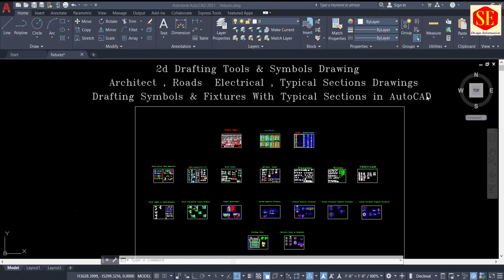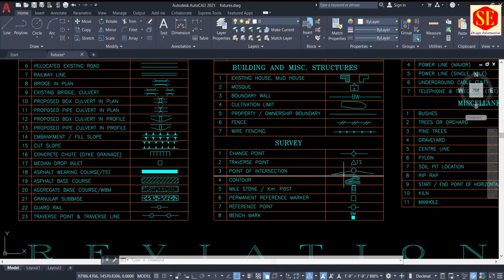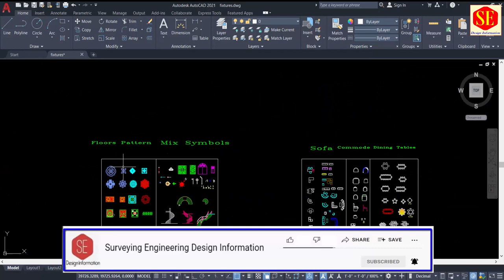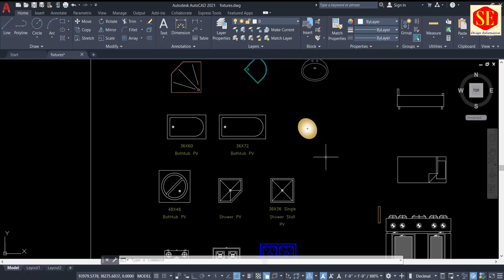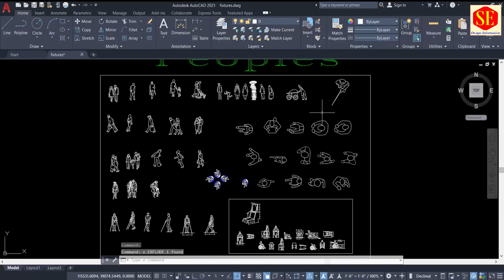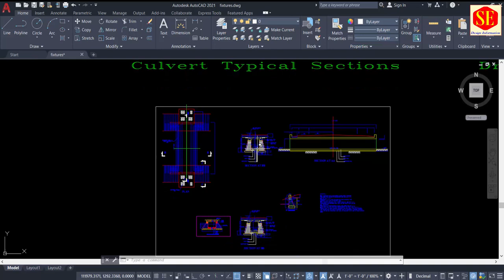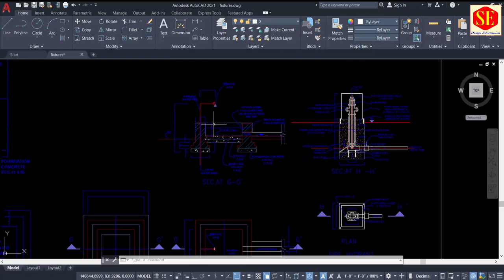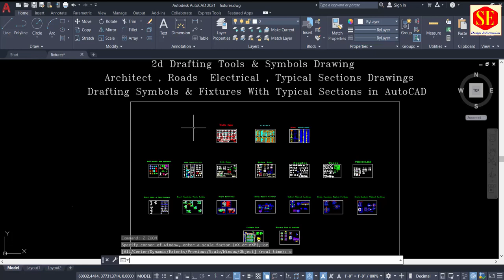Symbols & Fixtures Drawings With Typical Sections in AutoCAD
In This Video about Drafting Symbols & Fixtures With Typical Sections in AutoCAD
Architect , Roads  Electrical , Typical Sections Drawings